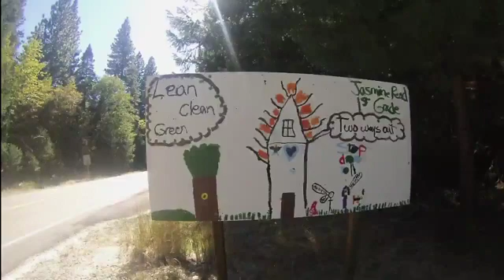March 21, 2020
Whalemouth Radio is a music and media project by Dr. Bob Singley.

Almost every night I improvise and stream live experimental music accompanied by field recordings, photographs and videos from my hikes (over ~12,000 miles) on the Pacific Crest, Continental Divide, Appalachian and other routes across the Great American Wildernesses. My work is deeply reflective on my long-distance hiker experiences and I hope to transport the audience to the places I’ve been through images and music. You will see a slideshow sourced from thousands of my photographs and videos from my hikes alongside (live!) original improvised music that I create overnight.

You can tune in live or enjoy the archives that are saved to the FB page. I also upload audio from the archives to the

My studio setup is a Mark I 88 key Rhodes, Wurlitzer 203w, Hammond M3, Moog Taurus II and a few other fun synths. Please give it a listen, follow or like it if you dig it
Viva la revolución!!!